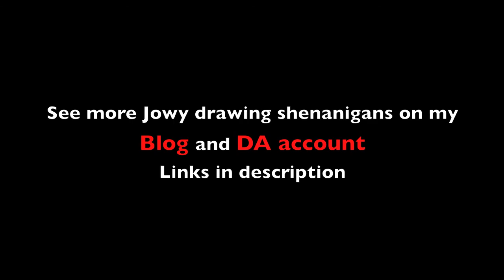how delightful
Seeing as I have had some free time from my busy university schedule thought I would experiment with something I have not done in a long time animation.

Ok now considering my pervious attempts at animation, which was awful, this is much more polished.

Mind you this should really be called an animatic because I did do a couple of storyboard jobs last year (which I should post up on here eventually) I only say its animation because that's the effect I intend to create like this would be a pilot for an animated 2d cartoon or movie.

 this would be a childhood dream come true if I could achieve this

Anyhow not to ramble on too long but the audio if people do not now is ripped from the soundtrack of the great ps2 game Sly Cooper and the Thievius Raccoonus
(A game that I wish had not died on me last year)

 The characters are my own recently redesigned on my DA account. The bean guy in the top hat is just named Music Man. Ironically Sir Raleigh the first level boss (and the audio you hear) insipid the design and creation of the Music Man (so its like a tribute as well lol) and yes he would have a stereotypical English accent because it would fit his physical appearance plus I need at least one British character amongst my other creations

I have started to plan other shorts like this but maybe a little more ambitious and lots more action stay tuned even if this is a one off I think it does its job of making the dialog entertaining and giving me an idea how animated I would make my cartoons be.

Until next video LATERS ;)

links

entire scene including rough background for atmosphere was done on photoshop CS3 using a wacom tablet.

Audio used is copy righted to Sucker Punch Productions ripped from Sly Cooper and the Thievius Raccoonus soundtrack by Ashif Hakik